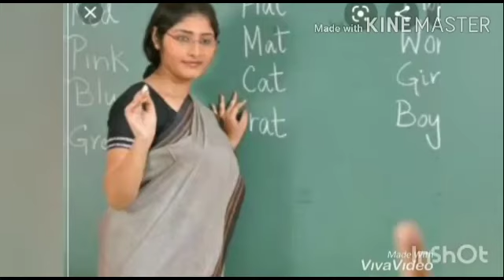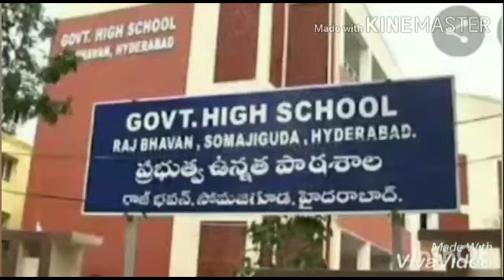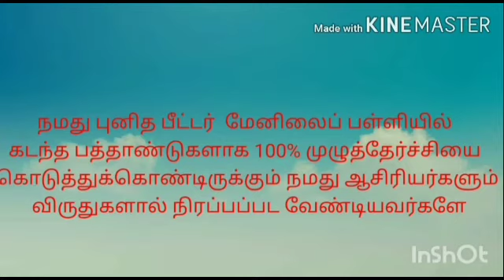ஆசிரியர் பகவான் - Yugan CV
திருமதி ஆசிரியை உமா, RTU -  நிர்மலா நடுநிலைப்பள்ளி, சிலமரத்துபட்டி, போடி.